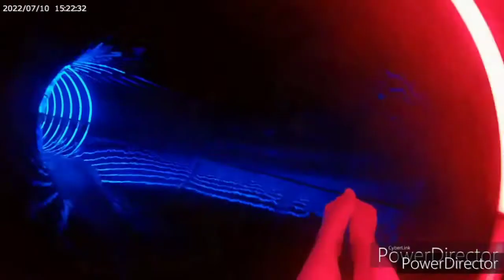Show Reel 2022 Camille Surget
Bonjour cher visiteurs de mon profil,
je suis très fière de vous présenter mes nombreux projets réalisés au cours des années à travers ce show reel.
Passionnée depuis toujours par la vidéo, je monte et réalise beaucoup de projets comme des clips, courts métrages, promotions, sensibilisations, films d'animations, interview, vidéos souvenirs et pleins d'autres encore.
Actuellement en terminale au lycée Anita Conti de Bruz, je souhaite faire de ma passion un métier et plus tard devenir Réalisatrice Monteuse.
Faîtes de mon rêve une réalité en partageant cette vidéo, ça m'aiderait déjà beaucoup.
Merci beaucoup !
Camille Surget